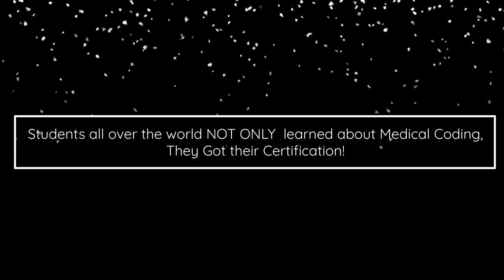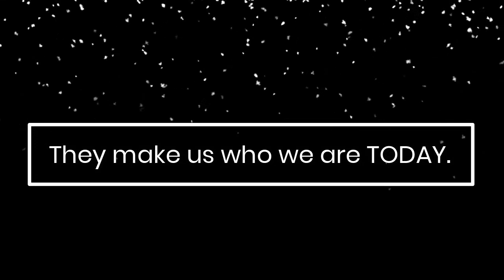WeAreAMCI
AMCI has come a long way. And it only gets BETTER !
Be part of the AMCIfamily!Start your MedicalCoding Journey with us
*Enroll for CPC /

Are you interested in Medical Coding but not quite sure where to start? Begin your journey here with AMCI. Let's get started

On the Go Supplementary Short-Courses:
Lecture Series/ Fast Track Course

We've got CEU's!

Find out what our students say about AMCI, Check our Reviews
AMCI is a Licensed partner of AAPC